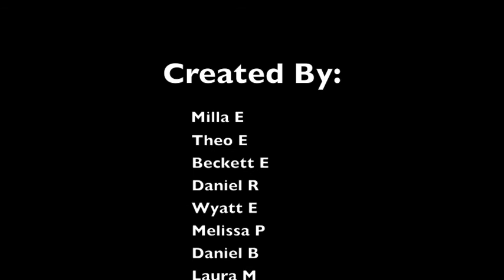Painted Tree - Animation Workshop, March 2013.